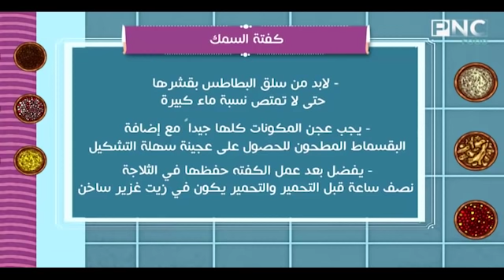طريقه عمل كفتة السمك | فاطمه ابو حاتي | العزومه PNC FOOD